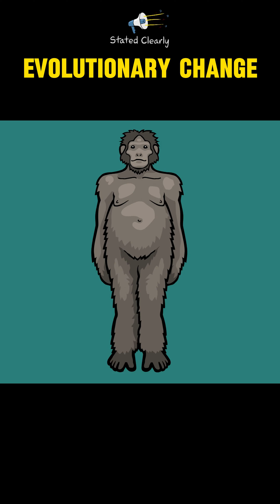The Most Important Events in Evolution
The Most Important Events in Evolution: From Genes to Insect Societies

Evolution has brought about some incredible changes that have made life on Earth what it is today. Let's walk through some of these big moments, starting from the very beginnings of life itself.

1. From Genes to Genomes
The story of life begins with genes, the units of heredity made of DNA. Some genes encode the instructions for forming proteins, which in turn build and regulate cells and organisms. The origin of the first replicating molecules—precursors to modern genes—remains a profound mystery, often considered the biggest unsolved question in biology, but once genes exist, evolutionary mathematics can describe how, over time, these genes were selected to form genomes: complete sets of genetic material that coordinate to direct the growth, development, and functioning of organisms.

2. From Genomes to Complex Cells
One of the most crucial steps in the evolution of animals was the creation of complex cells, called eukaryotic cells. This happened when one simple cell (well... relatively simple) swallowed up another smaller one but didn't destroy it. Instead, they started living together, and this partnership worked out so well that it led to the complex cells that make up all plants, animals, and fungi today.

3. From Single Cells to Multicellular Life
From these complex cells, life took another giant leap in the lineage leading to humans. Live went multicellular! Animals are all multicellular, meaning they're made up of many cells working together. This allows for different types of cells that can do different jobs, paving the way for more complex bodies like those of plants, animals, and a special type of animal people love to study: Humans.

4. From Individual Creatures to Insect Societies
Lastly, let's talk about some of the most sophisticated societies in nature—those of eusocial insects like bees, ants, and termites. They've actually undergone an evolutionary transition humans never fully have. They form hives which are true superorganisms. In these societies, not everyone has babies; most of the insects work together to take care of a few who reproduce. This teamwork has led to some of the most successful and organized groups in the animal kingdom.

Each of these big steps shows how evolution works not just by making creatures bigger or stronger but by making them more connected and complex. From the first mysterious genes to the bustling societies of insects, evolution shapes life in amazing ways.